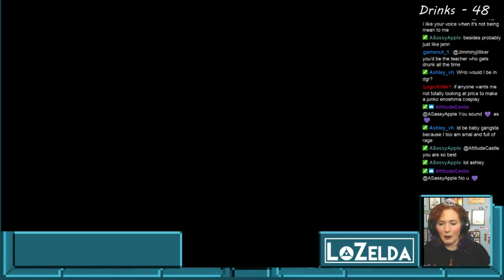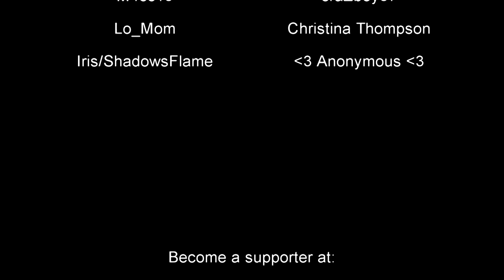Move or Die Stream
How has this game been out since 2015 and I'm only just now discovering it?! Originally aired live on Twitch on December 29, 2016.